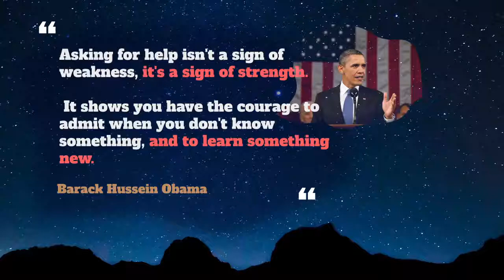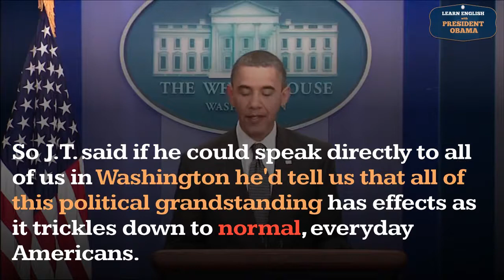Normal Usage, Pronounce, Meaning, Definition, Sentence Examples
How to pronounce normal in English ?
How to use normal in English ?

00:00 - Pronounce Intro
00:07 - How to Pronounce, How to Use, Meaning, Definition